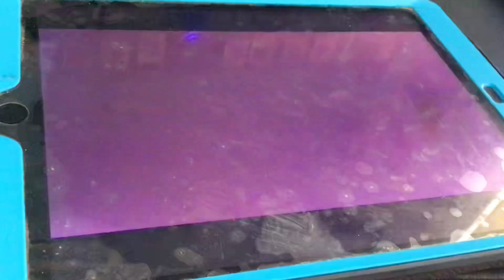Getting Scared In Baby Van Gogh Part 1